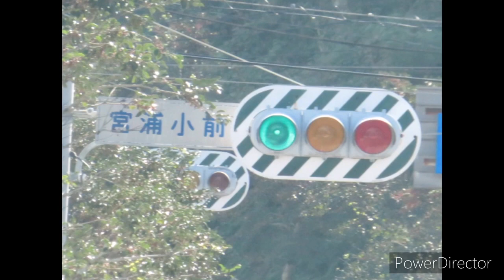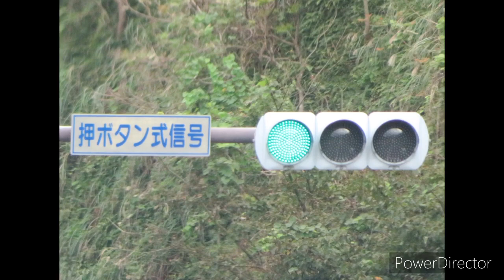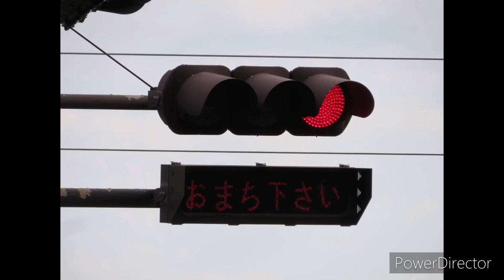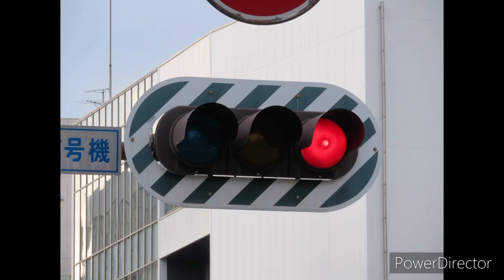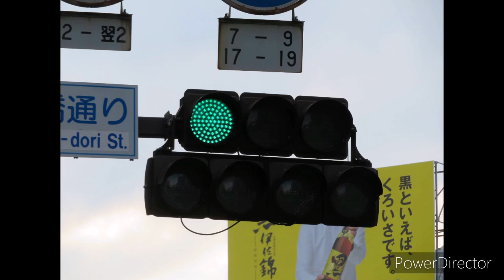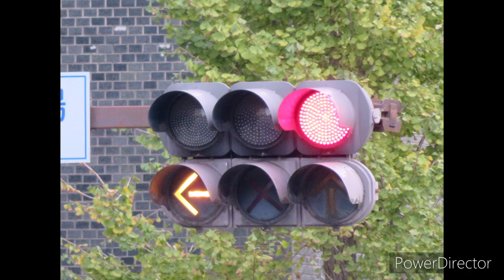【交通信号機編24】鹿児島県で撮影した信号機たち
編集ソフトの調子が悪く、一部の字幕がおかしい所がありすいません…
本題です。諸事情により鹿児島県に行きました。そこで撮影した信号機たちを画像集にしました。有名な場所からあまり知られてない場所までいろいろ詰め合わせになっています。
詳細動画はいずれ作成したいと思います。

提供
魔王魂さん
銀河連邦さん
maritumix/まりつみさん

本編BGM　Into the abyss
　　　　　 Idola Deus